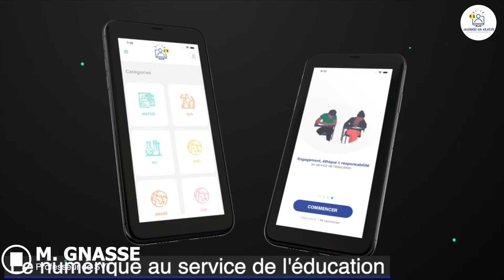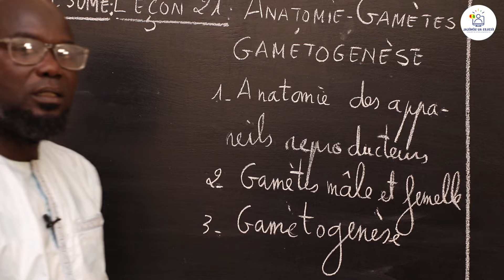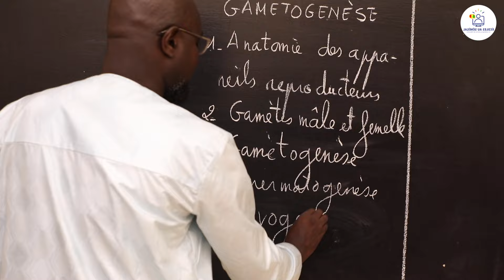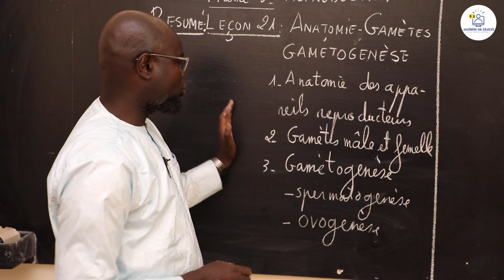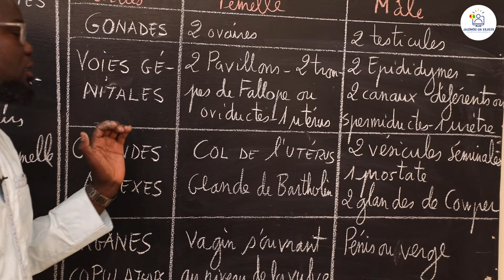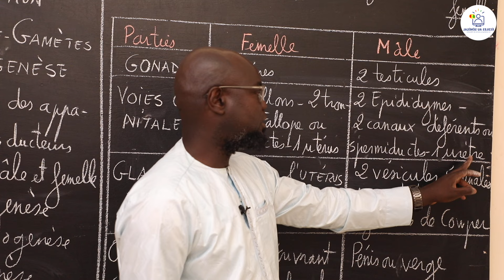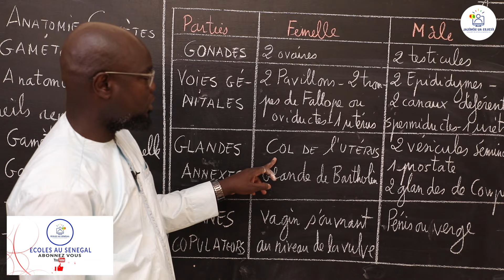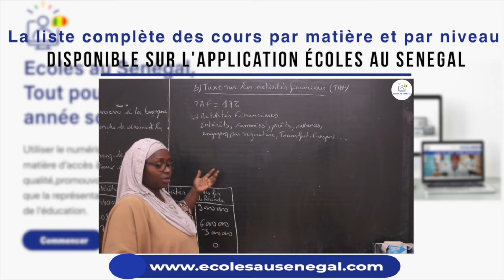Cours - Terminale S1 & S2 - SVT: Résumé de cours / Anatomie - Gamètes - Gamétogenèse / M. Gnass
Dans cette vidéo, nous vous proposons un résumé de cours / Anatomie - Gamètes - Gamétogenèse  pour les élèves en classe de Terminale S2 & S1.
                                                                    Bonne Lecture !